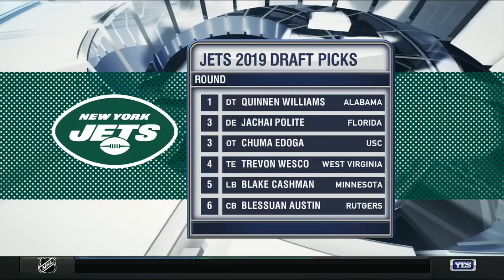Mike Maccagnan recaps New York Jets' 2019 draft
Jets GM Mike Maccagnan joined The Michael Kay Show to discuss his team's draft performance after nabbing one of the best college players with their first-round selection.